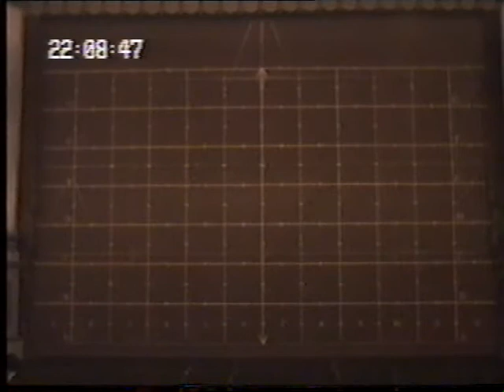Bolero Martin Vedel RDB